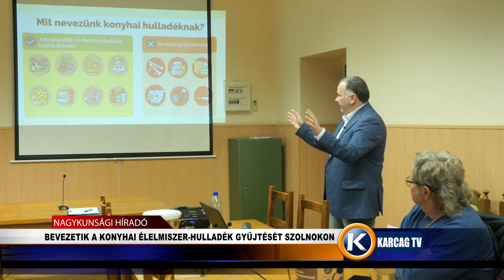BEVEZETIK A KONYHAI ÉLELMISZER HULLADÉK GYŰJTÉSÉT SZOLNOKON